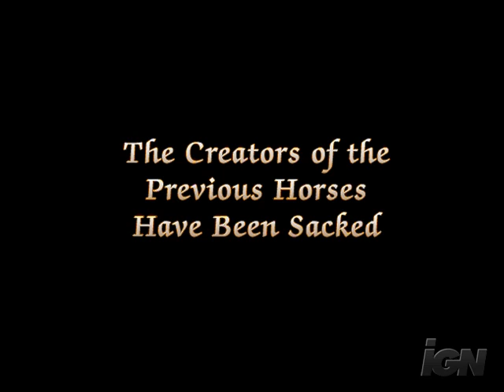Dark Age of Camelot: Darkness Rising PC Games Trailer -